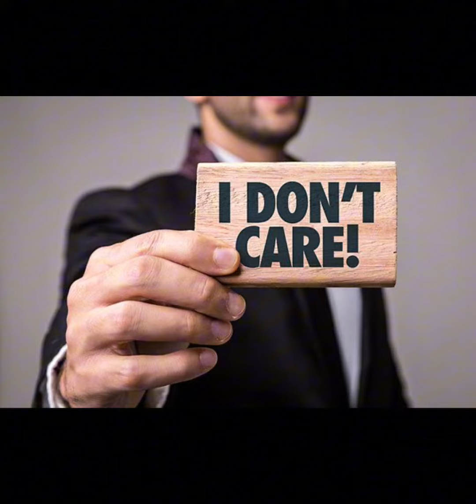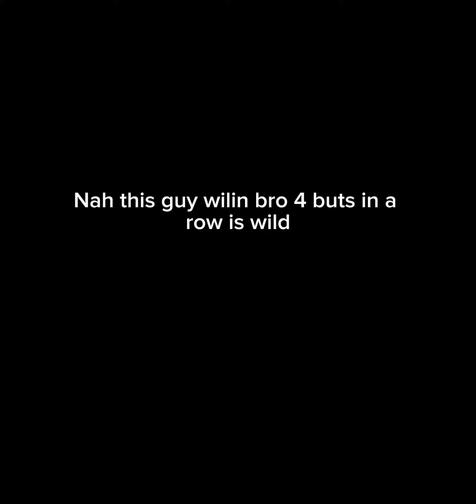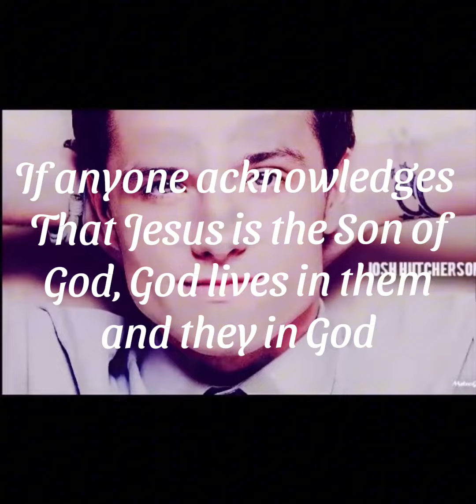Guess who’s back